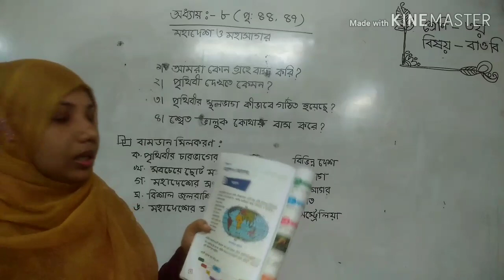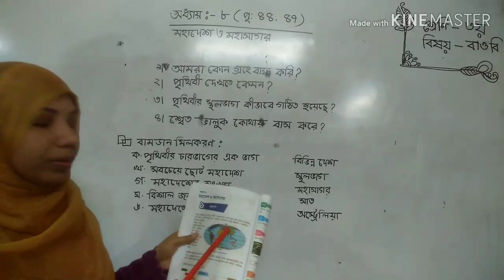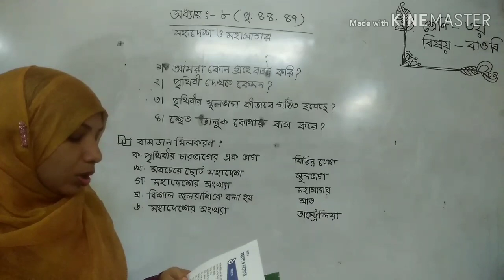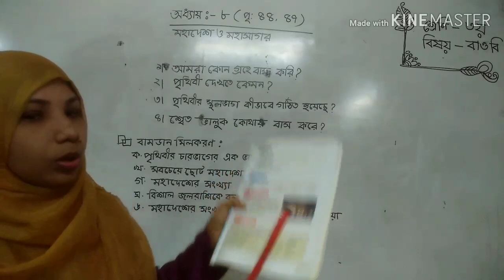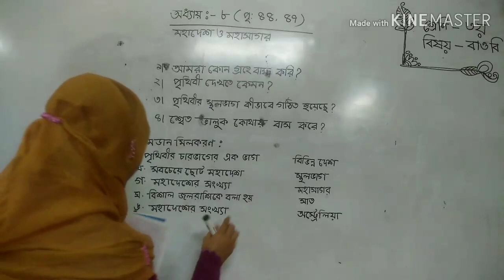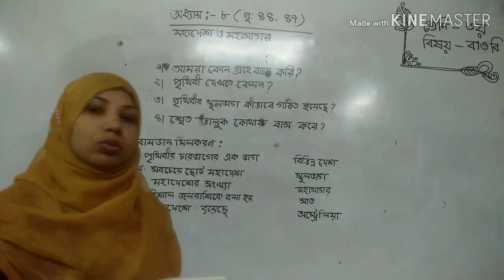মর্জিনা আক্তার স্মৃতি,৩য় শ্রেণি,বাওবি,অধ্যায় ৮,মহাদেশ ও মহাসাগর